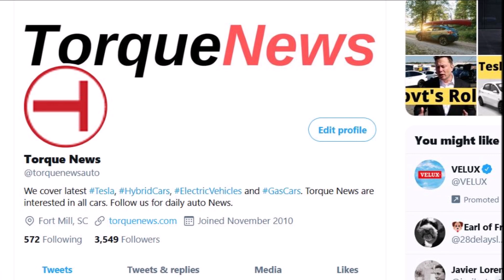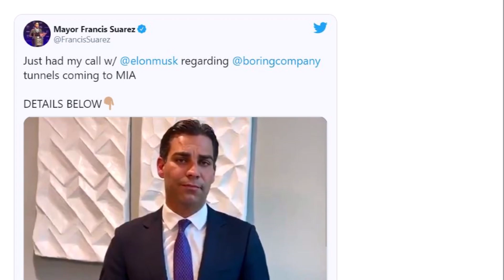Miami Tunnel by The Boring Company Intended Only for EVs and at Sea Level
Mayor Francis Suarez of Miami revealed he had a call with The Boring Company's CEO Elon Musk regarding The Boring Company tunnels coming to Miami and The Tesmanian says the tunnel's intentional design is only for electric vehicles.

"Just had a wonderful call with Elon Musk, obviously discussing the tunnels in the city of Miami. I am looking forward to seeing his concept in Las Vegas. The order and magnitude in terms of saving is significant," says the mayor the full speech of which you can hear in this video report.

So if everything goes well, The Boring Company will add another project, building a Miami tunnel at the sea level.

Miami has an alternative tunnel project that is expected to cost nearly one billion dollars. The Boring Company's tunnel is expected to cost about 30 million dollars. How is The Boring Company going to build such a huge tunnel at such a low price?

The Tesmanian's reporter K10 says that the new tunnel project's design is intended only for electric vehicles and doesn't need expensive ventilation, needed for gas cars.

"The new tunnel project is rumored to supposedly be 30 million where costs are low due to the tunnel’s intentional design of EV only vehicles so no need for expensive extra ventilation engineering. Miami Dade, county area of Miami, transit officials in 2018 priced the tunnels that consider CO2 ventilation measures, to cost 900 million. An interview with the Miami Herald, after a call with Musk Friday, February 6th, Suarez stated that the CEO said TBC may be able to build the tunnel in under 6 months. The tunnel would run from Brickell Avenue, the Downtown financial area of Miami, to Biscayne Boulevard. Saurez stated he will be reaching out to the Florida Governor," writes K10 in The Tesmanian.

"That estimate was for a tunnel for electric vehicles, which is great. But how do other vehicles cross if the bridge is not repaired? Even if there is an alternate route, how do you prevent non EVs from entering?," asks one Twitter user under the mayor's tweet. I try to explain the benefit of this in the video.

Some other Miami residents are worried about what may happen if the sea level rises. Others are worried about the price asking how can a project estimated at $1 billion be done for $30 million, pointing that it's a 9\% discount.

Others reply that it’s not a discount. It’s a real cost to get The Boring Company's tunnel done efficiently.

The Tesmanian also reports that currently, according to the companies website The Boring Company is actively working on four big projects in North America. Las Vegas, Hawthorn, Los Angeles, and the East Coast. The Las Vegas project alone is quite extensive with many Resorts contracting to have a tunnel made to their resort on top of the already large Vegas Loop and smaller connected LVCC, Las Vegas Convention Center, Loop.

At least for now the Miami Tunnel has not yet been added to TBC website as an official project.